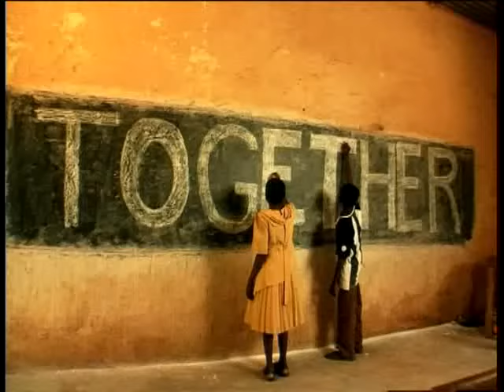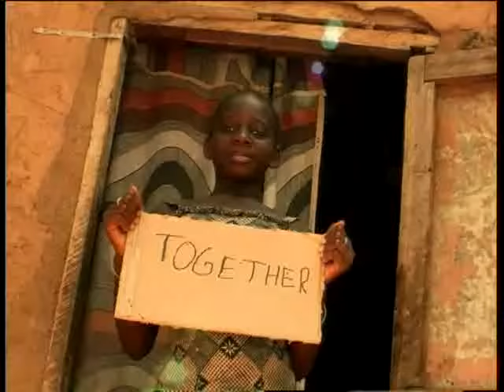Bob Sinclar - Together (Official Video)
Bob Sinclar - Together Blanco y Negro Music

Bob Sinclar Together Dance Music Música House musica dj mix club disco sexy record track dub Ibiza festa nightlife exclusive 1080 clubbing fiesta party Miami summer anthem pop video cover blanco y negro music electro electrónica HD trance ☎ Todos los HITS de @blancoynegro en tu móvil llamando GRATIS al 2277 (Clientes Movistar, Vodafone y Orange España)